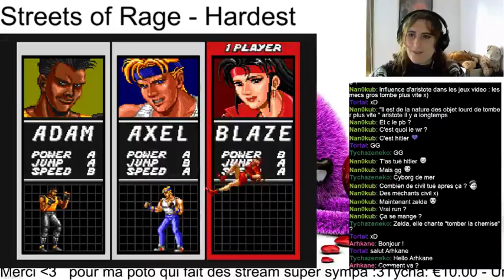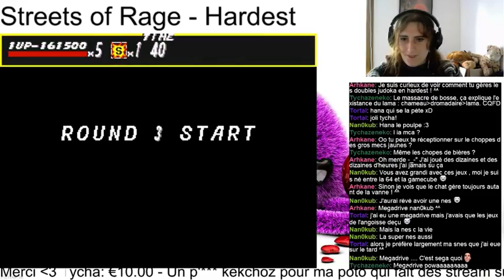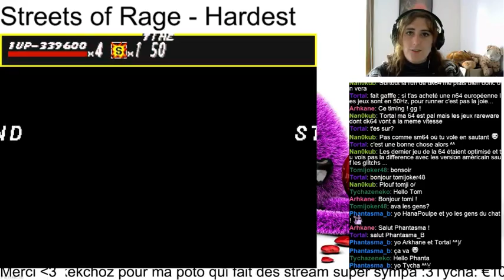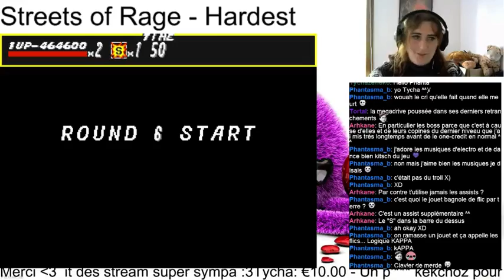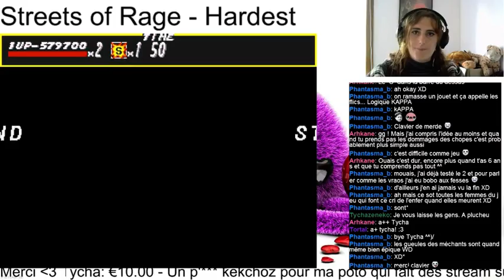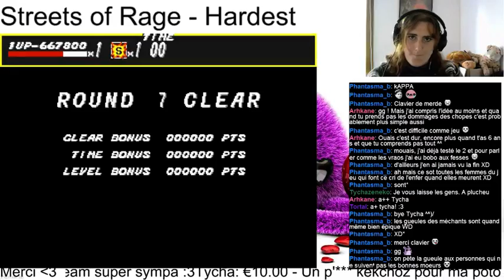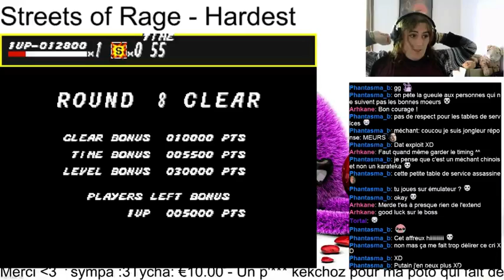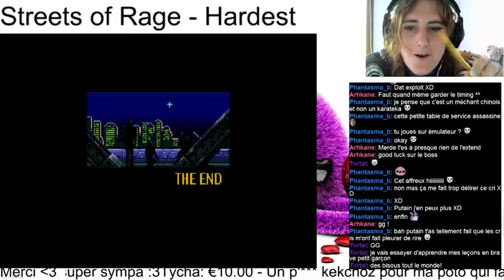Streets of Rage - Hardest